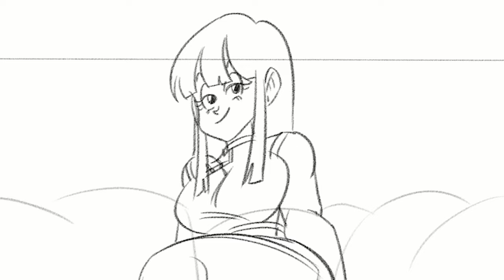Gochi: Chichi's Strange Life [Dragon Ball Animation]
Chichi has had a CRAZY and strange life.

Voice of Chichi:  (mbteddygram) and @KimlinhTran

Wanna work with me on comic dubs like these?

What did you all think of Panchy's Disguise (DBZ Comic Dub)

Have you ever seen Panchy's Disguise (DBZ Comic Dub)

And would you wanna see more videos like Panchy's Disguise (DBZ Comic Dub)

This animated was created by the very talent FunsexyDB:
Follow her on Twitter: @FunsexyDB